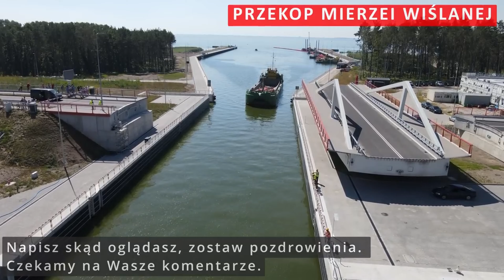Przekop Mierzei Wiślanej. Kto przepłynie z węglem podczas otwarcia Kanału Żeglugowego?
Jak informuje jeden z ogólnopolskich portali internetowych, podczas uroczystości otwarcia przekopu Mierzei Wiślanej organizatorzy planują nie lada gratkę. Ma być nią przepłynięcie do elbląskiego portu barki z węglem. Pikanterii sprawie dodaje fakt, że szlak wodny nie jest ukończony, w związku z tym organizatorzy poszukują śmiałka, który podejmie się tego ryzyka.

Uroczyste otwarcie przekopu Mierzei Wiślanej planowane jest na 17 września br. Organizatorzy w związku z tym szykują ciekawe wydarzenie towarzyszące temu. Szukają kapitana, który na pokładzie będzie miał duży ładunek węgla  i popłynie z nim aż do elbląskiego portu. Eksperci w tej sprawie podkreślają, że zadanie nie należy do bezpiecznych.
- „Taki pokazowy rejs groziłby katastrofą wizerunkową, gdyby płynąca nieoznaczoną trasą barka wbiła się na mieliznę” - powiedział portalowi wp.pl Daniel Kotur, kapitan żeglugi śródlądowej, który nieoficjalnie usłyszał o tym szczególnym wydarzeniu. - „Barki o nośności 400 ton mają 1,9 metra zanurzenia, a większe jednostki o ładowności 800 ton — 2,5 metra. Tymczasem kanał żeglugowy ze śluzy Nowy Świat do Elbląga jest nieukończony i nieoznakowany. Mogą być miejsca, gdzie głębokość to tylko 1,7 metra”.
Kapitan dodał, że sami organizatorzy mogą mieć problem nie tylko ze znalezieniem ubezpieczyciela takiego rejsu, ale również z pogodą tego historycznego dnia, która może zniweczyć te wielkie plany.
Zdaniem wiceministra infrastruktury Marka Gróbarczyka przepłynięcie ładunku z węglem do Elbląga ma być symbolicznym gestem energetycznego uniezależnienia się od Rosji.
Źródło: wp.pl

Czekamy na Wasze komentarze 👉skomentuj, udostępnij 🖐daj lajka :) 👍
🙏😍💛💟💖 „Super podziękowania” - "Wielkie dzięki", czyli nowe napiwki
Dzięki nowej opcji pod materiałem wideo możecie wyrazić wdzięczność za naszą pracę :) 🙏😍💛💟💖